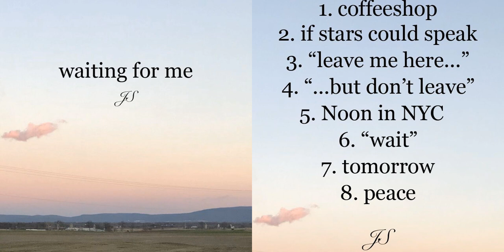waiting for me By Jacob Swope | Album Mix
Rerelease of 'waiting for me' for the new Origins Collection coming soon!

0:00 - coffeeshop
2:26 - if stars could speak
4:58 - "leave me here"
7:26 - "but dont leave me"
8:51 - noon in nyc
10:57 - wait
12:54 - tomorrow
14:30 - peace

Written by Jacob Swope
Produced by Jacob Swope
Performed by Jacob Swope

All music in this video is property of Jacob Swope Music.